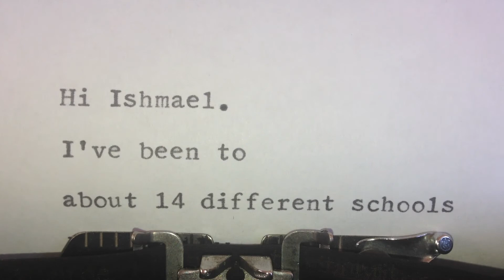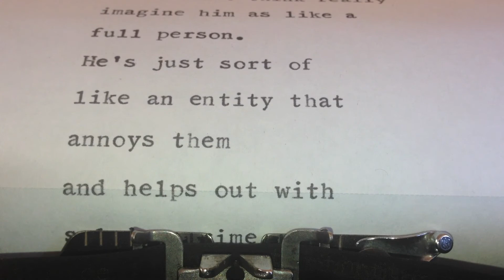The Complete Sherlock Holmes by Sir Arthur Conan Doyle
The Complete Sherlock Holmes contains all of Doyle's stories of the master of deductive reasoning who can solve the most difficult crimes by spotting obscure clues overlooked by others.
↓ Expand for more info about this book & CMI ↓

OPENING LINE
"In the year 1878 I took my degree of Doctor of Medicine of the University of London, and proceeded to Netley to go through the course prescribed for surgeons in the Army."

PEOPLE & CHARACTERS:
Sherlock Holmes
Dr. John H. Watson